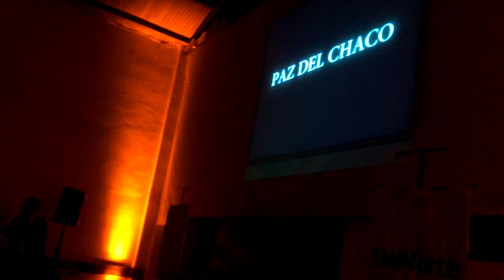Paraguay Inédito en Cine Cañisá - Clausura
Almacén Cine & Bar Cañizá. Asunción. 12 de junio de 2015.